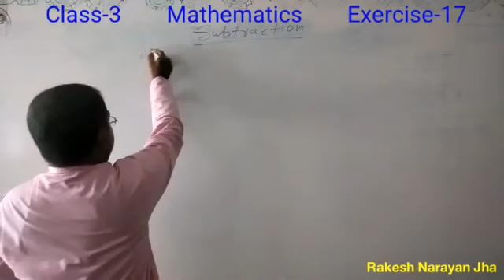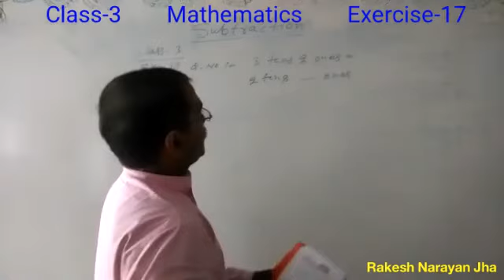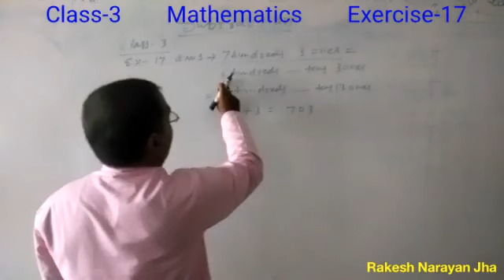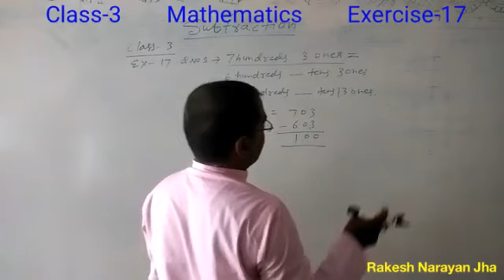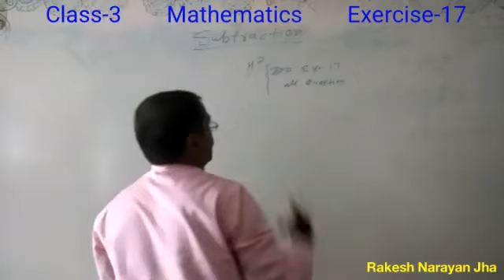Exercise 17 || Mathematics || Class 3